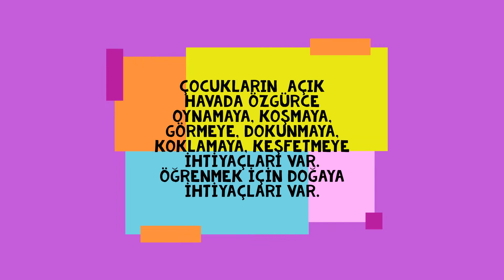TED KOCAELİ KOLEJİ ANASINIFI ÖĞRENCİLERİNİN DOĞADAKİ YARATICILIKLARI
TED Kocaeli Koleji Anasınıfı öğrencileri doğada zaman geçirerek fiziksel sağlıklarını ve yaratıcılıklarını güçlendirirler. Daha iyi odaklanırlar ve çevre bilinçleri gelişir.